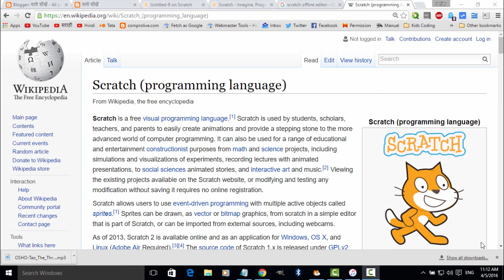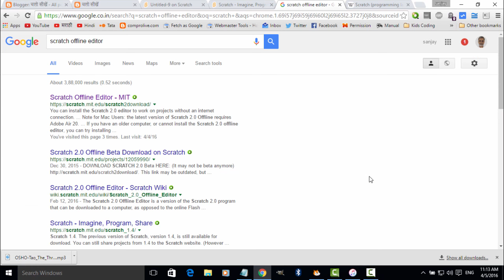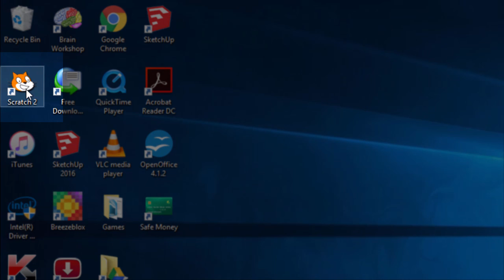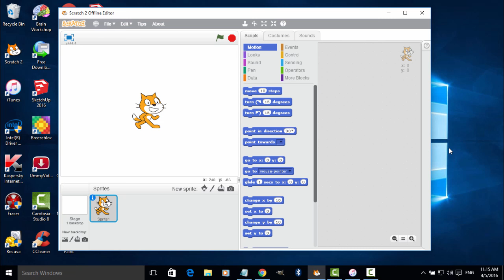Scratch Programming Tutorials in Hindi - Part 1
स्क्रॅच के नवीनतम संस्करण स्क्रॅच 3 के ट्युटोरिअल्स आप मेरे नए चॅनल पर देख सकते हैं.